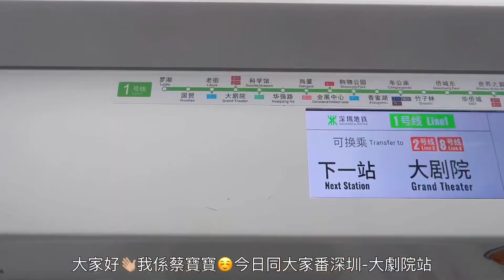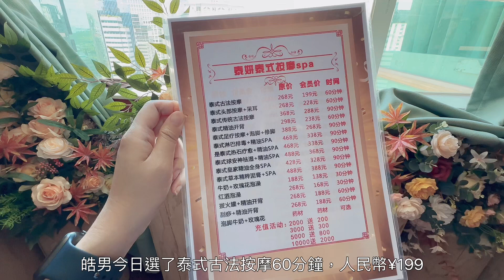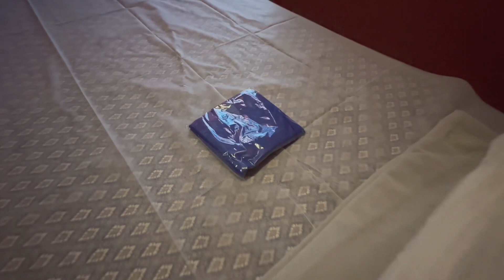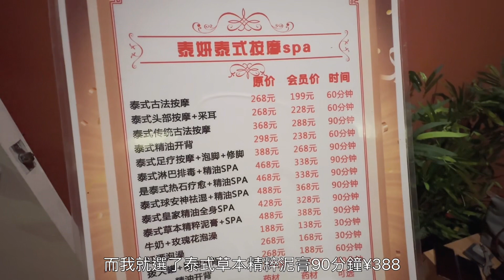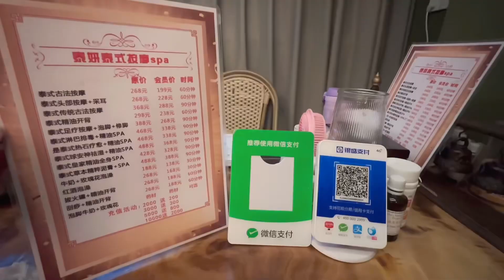【深圳大劇院站】實拍泰式按摩店 一個價錢全包 唔洗簽小費 仲有得打卡😂泰式古法按摩¥199 泰式主題設計 環境舒適 深圳地鐵一號線 大劇院站 泰妍泰式SPA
泰式古法按摩¥199
泰式草本精粹泥膏90分鐘¥388
合共¥587

泰妍泰式SPA
深圳羅湖麗晶大廈北座31B室
(大劇院站E出口步行2分鐘)